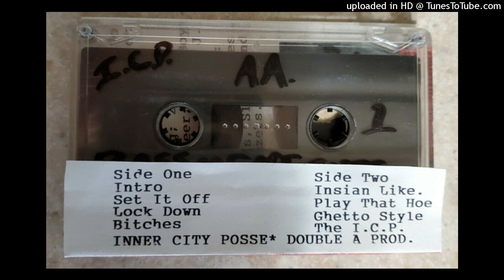06 I.C.P. Inner City Posse - Play That Hoe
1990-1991 - Inner City Posse - Bass-Ment Cuts

At the Crib Studio, South West Detroit

The album was recorded by 2 Dope, Violent J and John Utsler who would later go on to become the Insane Clown Posse.

The "originals" of these tapes are technically dubs, but they are marked and have real covers.